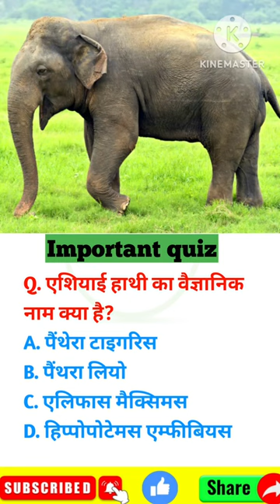एशियाई हाथी का वैज्ञानिक नाम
||MPTET||MP PATWARI||

varg 1 biology classes
mp tet varg 1 biology classes
damini mam science classes
biology by khan sir
winners institute classes
mppatwari science classes
vanrakshak exam
आबकारी exam

varg 1 biology class
biology varg 1
mp tet varg 1 biology class
army status
biodiversity

competitive cracker
damini mam science
dammit to khushi ta
golimar
khan sir
motorcycle
mptet

damini mam science
science by damini mam
varg 1 biology ki class
biology varg 1
varg 2 science class
mptet varg 1 biology classes
damini mam
pashmina goat
Father of Botany
shorts
biology by damini mam
varg 1 biology
varg 1 science classes
bts
patwari biology classes
biology patwari classes
best blood group
competitive cracker
damini mam science patwari classes
damini mam winners institute
khan sir
live news
mptet
mptet varg 3
biodiversity
motorcycle
10th ki math
aankhon ko teri aadat hai
adca kya hota hai
amar asar basa
anveshi jain
apna to apna hota hai
bangla cartoon
bekarari mein bhi kitna maza hai
best vpn for android
bhuta
big aeroplane
black mamba vs lion
blood group
boys over flowers
bts jimin and jhope
car parking shed.
chala hawa yeu dya amol kolhe full episode
challenge
chandra institute allahabad
cid cid
dehati holi
dharavi full movie
ek taraf meri mai hai status
english dance step
hydro fish snake
jameen ke andar ghar banane wala
jesus song mp3
kache papite ki sabji
kayal serial
khan sir
khiza omer
kokani karti
kotturu basaveshwara songs
laser co2 treatment for acne scars
latest kurti design 2023
lofi songs
mptet varg 1 classes
muh me chale ka upchar
música de ana castela
naagin 6 background music
nadi dosh full movie
nature rural life
nep 2020 by khan sir
new bike splendor plus
officer police
oka ontariga song
ottanthullal
padmavati songs
paryayvachi shabd